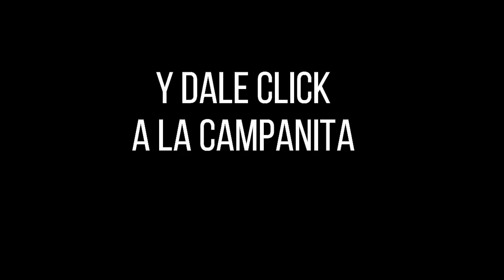LA CARIBEÑA NOCHE Resultados MIÉRCOLES 02 de marzo de 2022 ✅🥇🔥💰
Hola buenas noches, te presentamos los resultados de las loterías y chances en Colombia, vamos con el Resultados del Chance Caribeña Noche del MIÉRCOLES 02 de marzo de 2022.